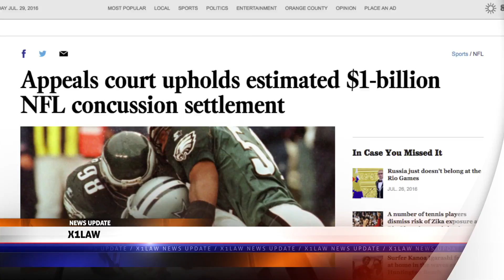NEWS UPDATE: NFL Players Lawsuit Over Brain Injuries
NFL Players Lawsuit Over Brain Injuries